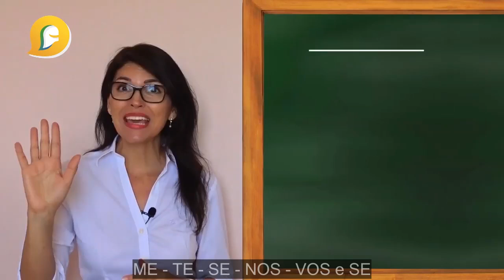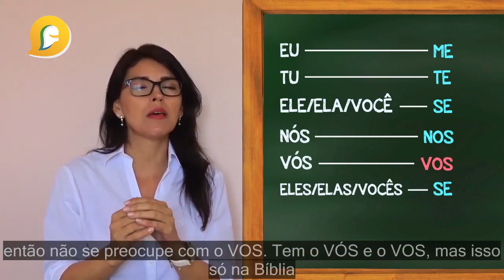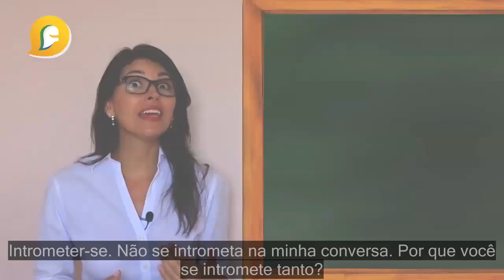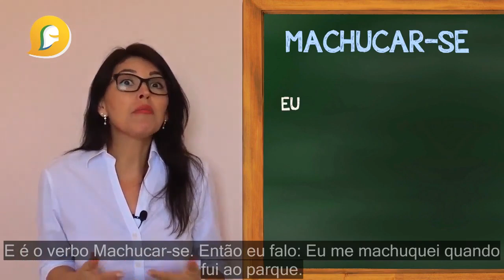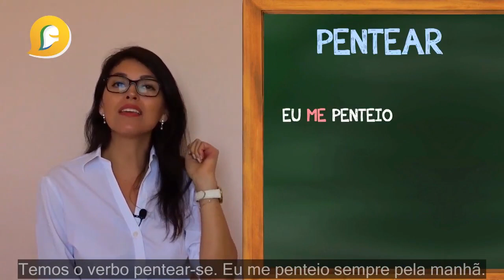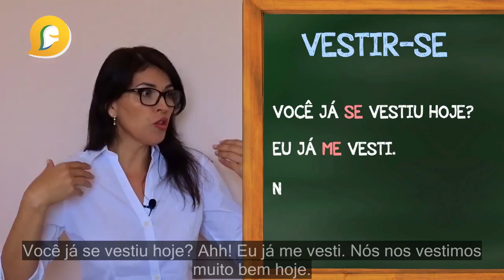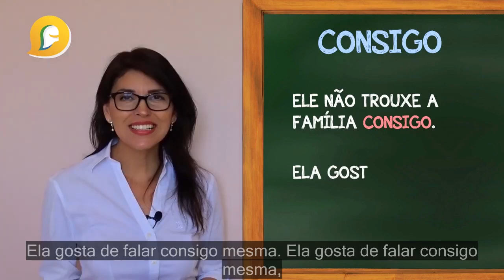VERBOS REFLEXIVOS- COMO USAR?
Gostou do vídeo? Curta, compartilhe e assine o canal para não perder as novas aulas toda semana!!
Aprender é divertido!